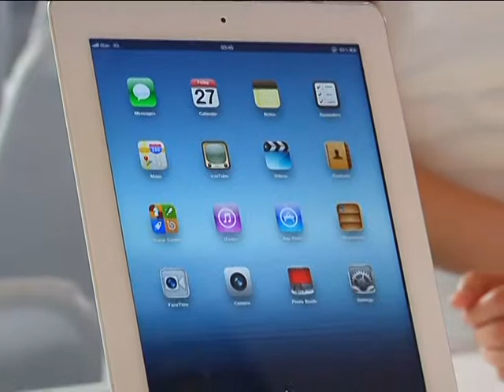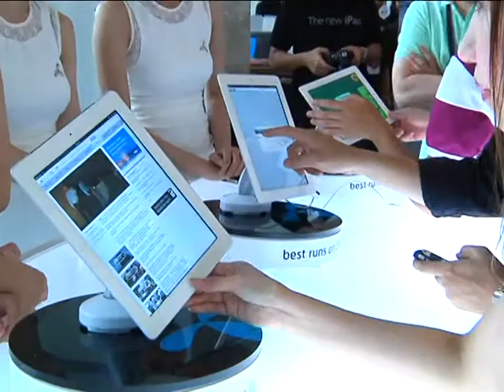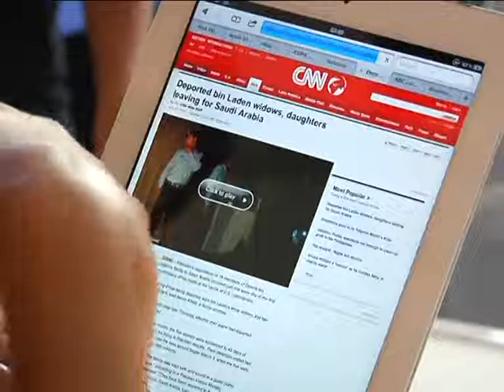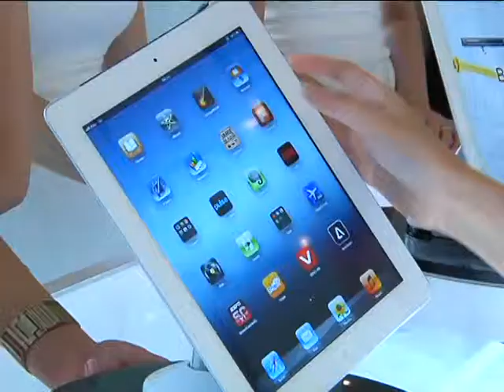เปิดตัว The New iPAD เมืองไทย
27 เมษายน 2555 ที่จามจุรีสแควร์ ดีแทคได้เปิดให้ประชาชนเข้ามาจับจองไอแพด3 บรรยากาศจะเป็นอย่างไรบ้าง  ติดตามได้จากคุณวุฒินันท์ นาฮิม นักข่าวภาคสนามเนชั่นทีวี

ช่างภาพ: ภัทรายุ ชุนงาม
ช่างตัดต่อ : กฤษดา เอกอัครบัณฑิต
โต๊ะข่าวเศรษฐกิจ เนชั่นแชนแนล